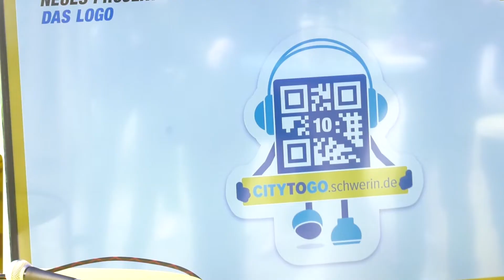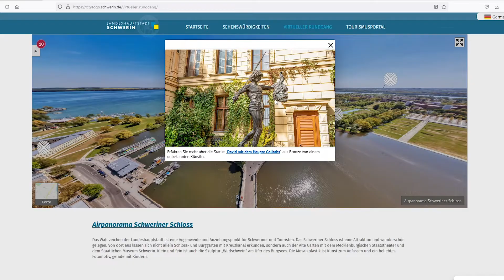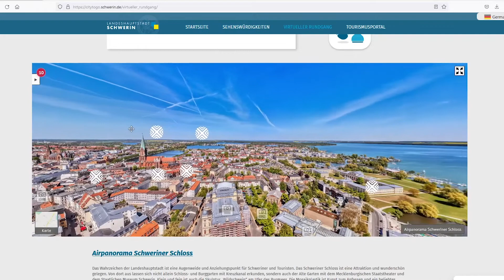Schwerin zum Mitnehmen: Projekt Citytogo belebt Sehenswürdigkeit in der Landeshauptstadt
Mit einem neuen digitalen Stadtführer erwachen die Sehenswürdigkeiten der Landeshauptstadt zum Leben. Das Projekt „Citytogo“ wurde am 9. Juni in Schwerin offiziell gestartet. Zahlreiche kommunale Unternehmen unterstützen das Konzept. In ganz Schwerin wurden über 600 Aufkleber in der Nähe von 60 Sehenswürdigkeiten platziert. Über einen QR-Code erhalten Nutzer den direkten Zugang zur Plattform citytogo.schwerin.de. Hier können sowohl Touristen als auch Bürgerinnen und Bürger mehr über Denkmäler, Statuen, Gebäude sowie zum Thema Welterbe erfahren.